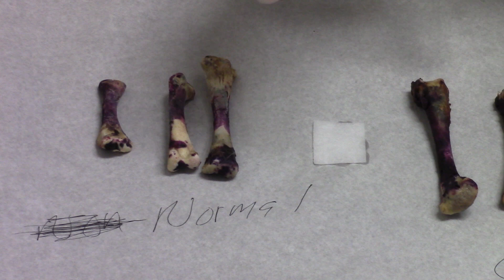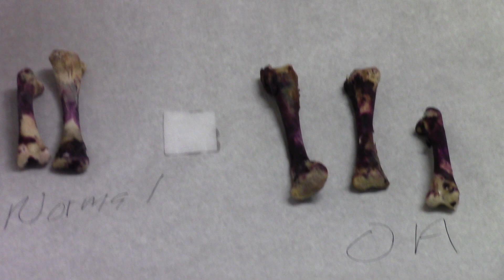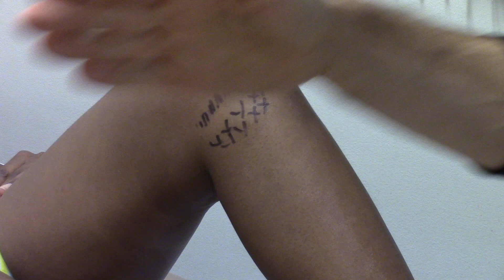The Learning Lab Volume 5: New Paradigm for Osteoarthritis of the Knee